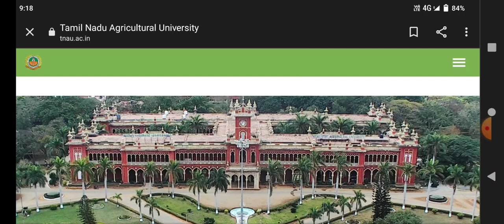TNAU 2022 💯 10 POSSIBLITIES WAYS 💯 SEAT NOT ALLOTED STUDENTS MUST WATCH 💯 | TN COUNSELLING